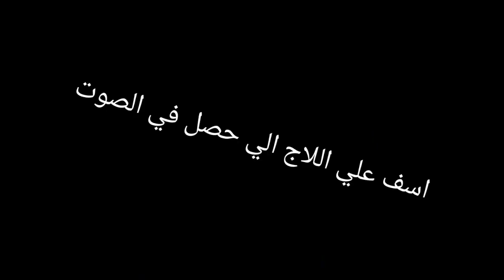Raft #1 زورنا جزيره ⁦🏜️⁩⁦🏖️⁩